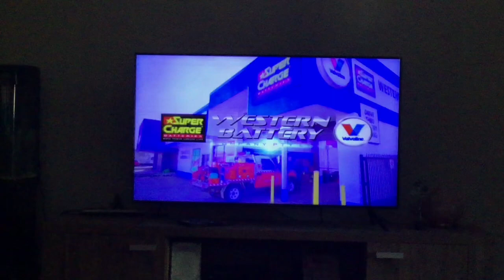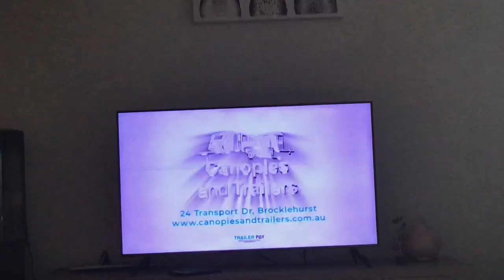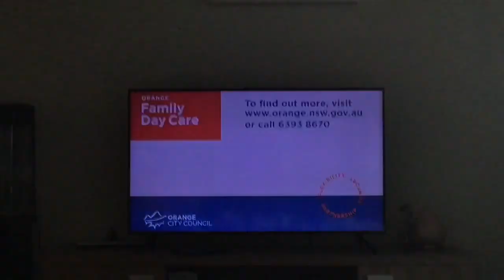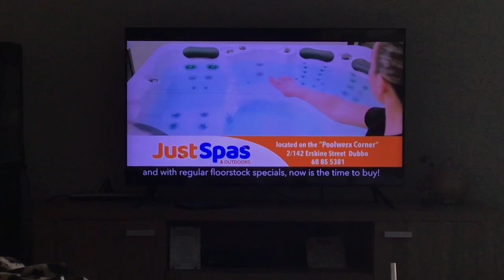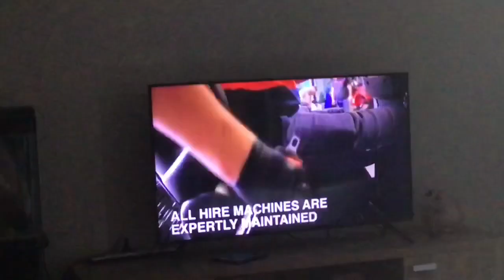Commercials On 7 Network Riverina #2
These commercials are on 7flix during the good doctor